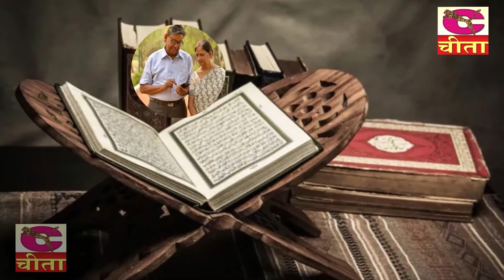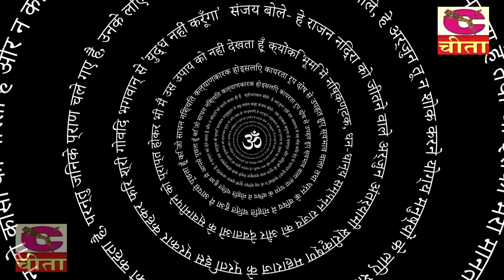मात पिता हो रूप हरी का | Karo Mat Pita Ki Sewa ~ Sandeep Siwana | श्री हरी भजन | Maat Pita Ho 2022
Title  :-  मात पिता हो रूप हरी का | Karo Mat Pita Ki Sewa ~ Sandeep Siwana | श्री हरी भजन | Maat Pita Ho 2022
Language :- Dharmik Bhajan
Singer :- Bhagat Ramniwas Ji !! भक्त रामनिवास जी  !!
Editing  By    :-  Gourav
हरियाणा के सुप्रसिद्ध गायक भक्त रामनिवास सुनारियां वाले की आवाज़ मे सतगुरु भजन , सन्तो की मीठी वाणी , हीट चेतावनी भजन , हिट राधा स्वामी , रुहानी शब्द , भक्ति भजन , चेतावनी शब्द , राधास्वामी भजन , सन्तो के शब्द , गुरु गोरख नाथ के शब्द , मीरा बाई के शब्द , सन्त कबीर के शब्द , रुहानी सतसंग , भक्त कबीर के शब्द , माता की भेंट , सुनने के लिये  !! Cheeta Music !!

 !! रुहानी शब्द !! भक्ति भजन !! गायक भक्त रामनिवास !! Haryanvi Folk Bhajan - Cheeta Music

भगत रामनिवास के हिट न्यू भजन

Thank You So Much By :- Cheeta Cassette